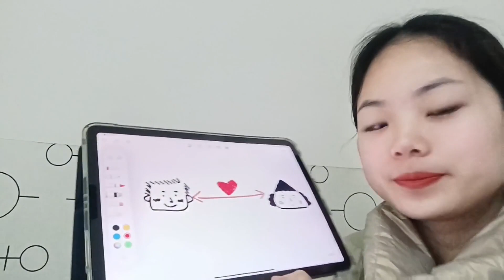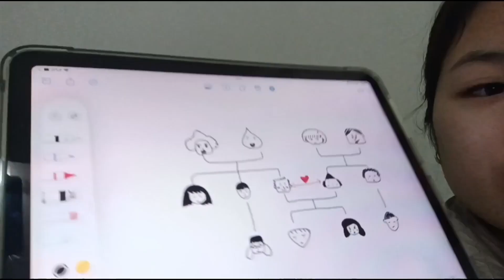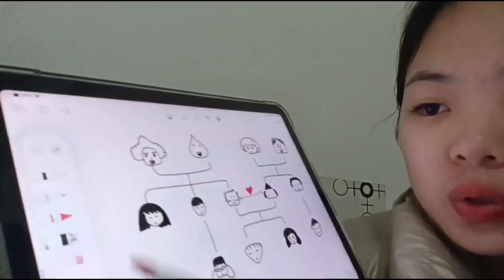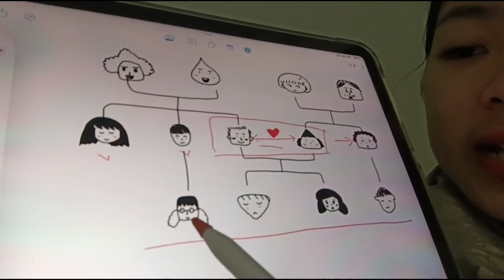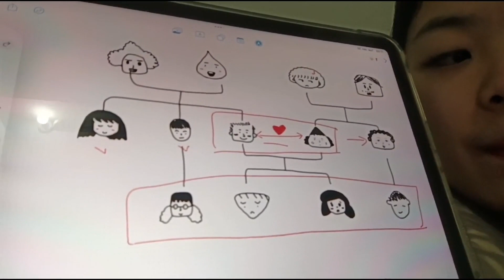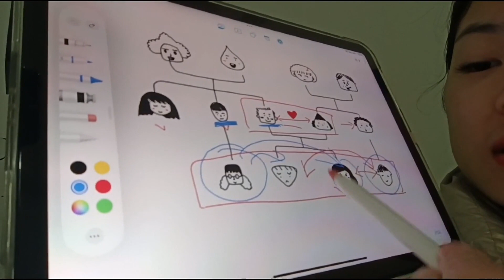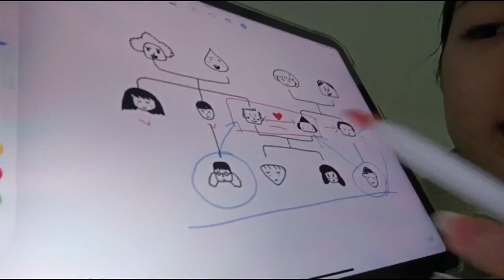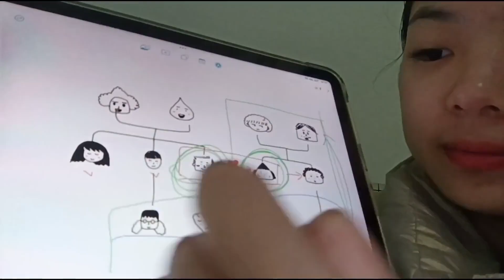Family Relationships - Chinese Comprehensible Input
Shoutout to our Patrons: Jose, Glenda, Tim, Ted, Kara, Pingu, Caleb, Kai, Bulmaro, Jonathon, Tuan, Erin, Keith, T, Aaron, Ramina, AJ, Jacob, Gary, Simon, & Motion Master.  Thank you so much for your support - you help make the future of Comprehensible Mandarin possible!